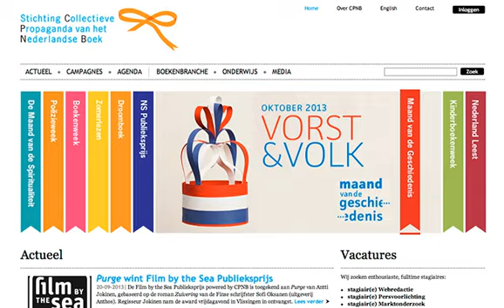Toepassingen Campagnebeeld Maand van de Geschiedenis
Door De Nieuwe Collectie